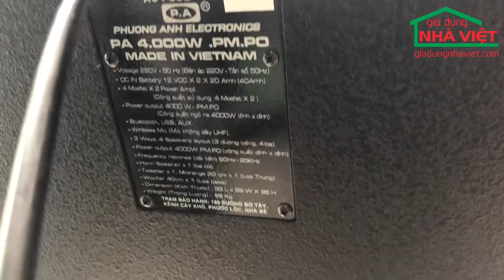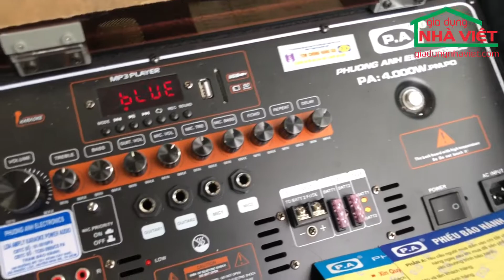Dùng thử loa kéo siêu to nặng 65kG cao 1m công suất 4000w P.M.P.O